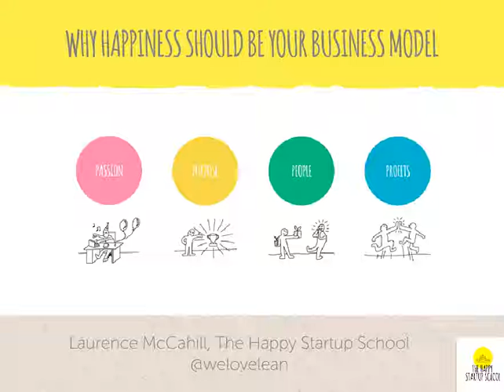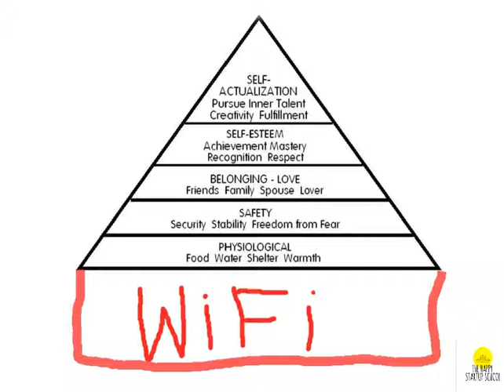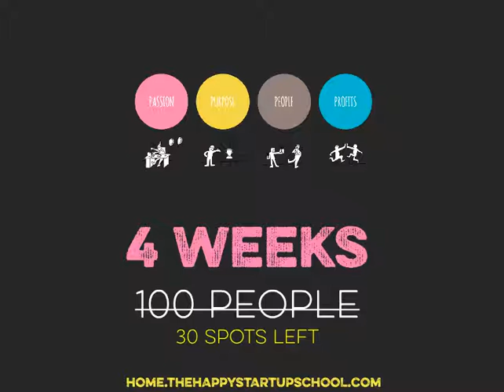Why happiness should be your business model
Shared by Spook Studio.

There’s a new breed of entrepreneur looking to realise their dreams – those that want to succeed in business but also live a happy and balanced life. In this talk I highlighted that more companies should focus on happiness as their primary goal, then watch as profits soar.